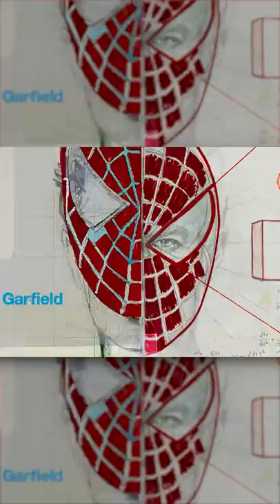Spider-Man Ka FUTURE, No Way Home Ke Credits Me Hai!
Tom Holland just admitted to the biggest problem of MCU's Spider-Man, which is something that Spider-Man: No Way Home solves. Marvel Studios and Sony's latest collaboration project saw Peter Parker go through his biggest personal mission yet. Spider-Man No Way Home Best Detail